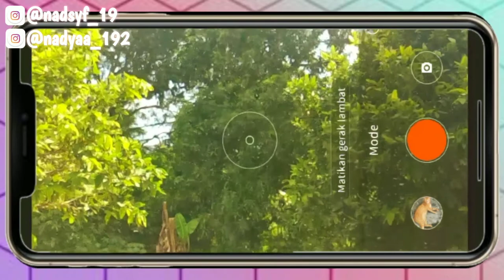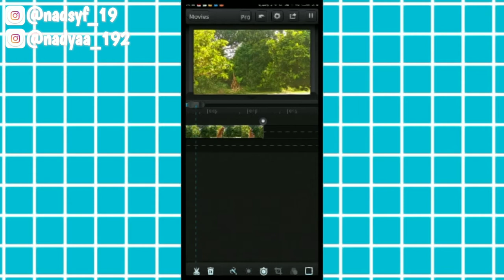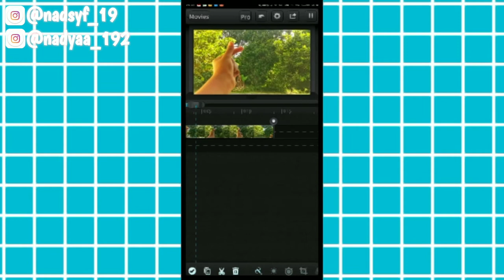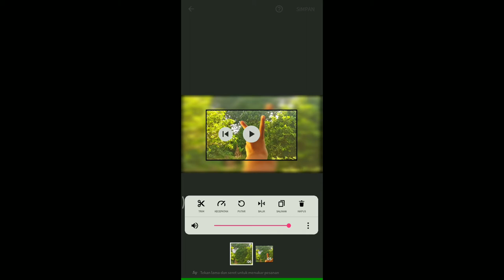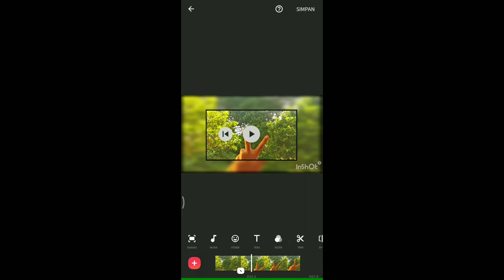Cara buat slowmo semulus iPhone